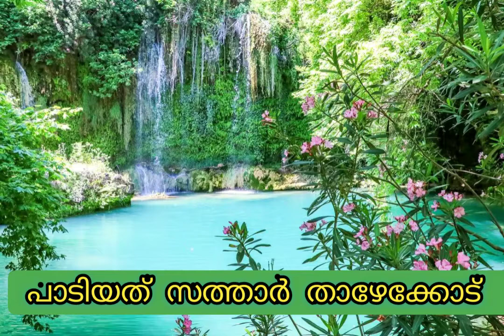Mamalakal. Prakrthi. Ottappalam Mana. Naadan. മനിശ്ശേരി Kerala. Palakkad.ഒറ്റപ്പാലം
രചന ഖാലിദ് ജാനി പെരിന്തൽമണ്ണ
ആലാപനം സത്താർ താഴെക്കോട്
ഒറ്റപ്പാലം പ്രകൃതി
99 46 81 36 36